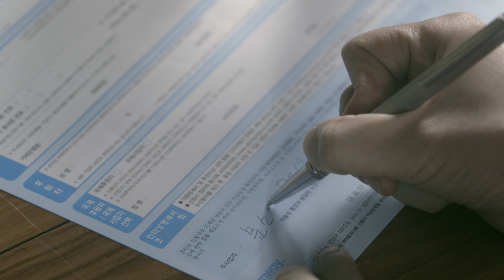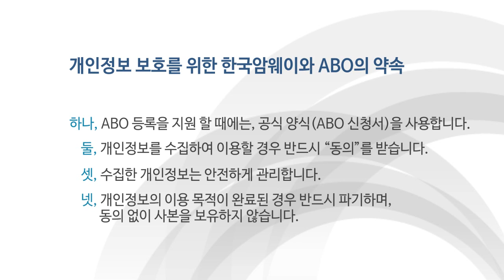[한국암웨이]Vision 2020 Campaign -개인정보보호- 편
한국암웨이와 ABO의 윤리경영과 올바른 성장을 위한 두번째 Vision 2020 캠페인

Vision 2020 캠페인은 지속가능한 성장을 위한 한국암웨이와 ABO의 약속을 담은 영상 캠페인 시리즈로 첫번째 약속, -정직한 말-편에 이은 두번째 약속, -개인정보보호-편은 비즈니스를 위한 개인정보는 사람들의 소중한 삶까지 닮고 있다는 내용으로 개인정보를 지키는 것이 믿음을 지키는 길이라는 메시지를 담고 있습니다.